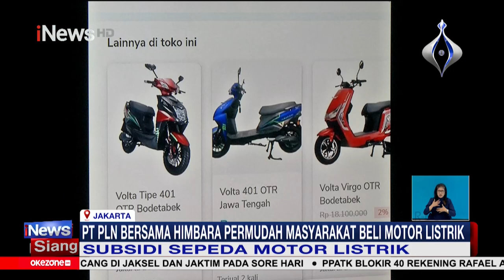iNewsSiang 12 Maret 2023 Segmen 6